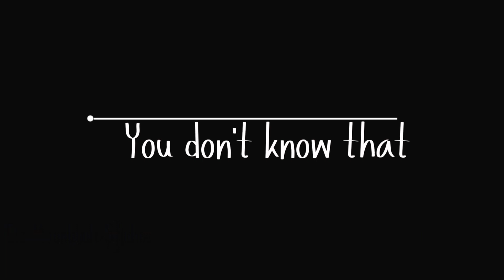Obey Me! | More than Anything - Hazbin Hotel | AMV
Here is a little message from our head:
-Decided to make some Hazbin x Obey Me AMV (maybe some edits too)

What is featured?:
•Music featured:
•Anime featured:
{Obey Me!}

We Hope you enjoyed the little tour and we will see you in our next video! :)